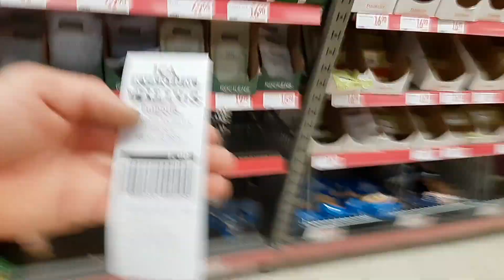Watching Melodifestivalen in Malmö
I was in Malmö in Sweden and watched Melodifestivalen live in 25th of February. So this video is uploaded two days after I was there. I had a very great night there. I watched som great musicians. And something crazy happened there too. See what will happen in this video